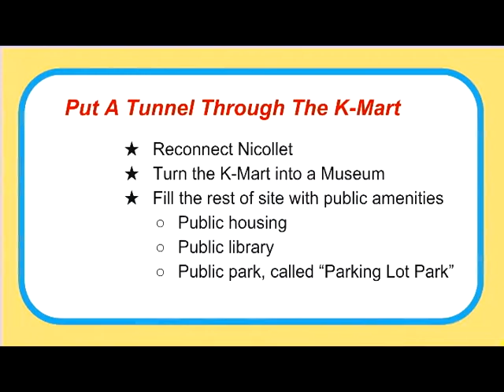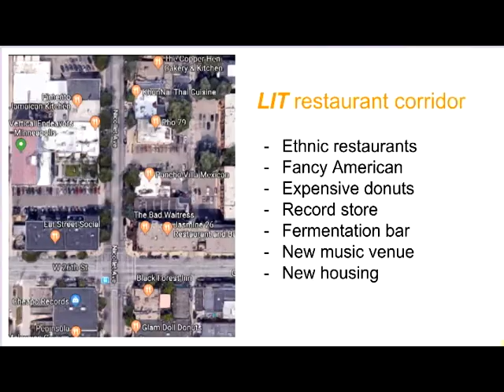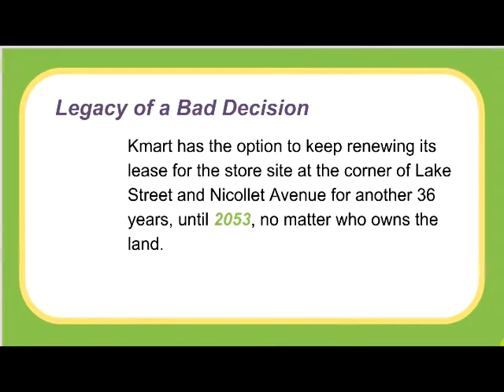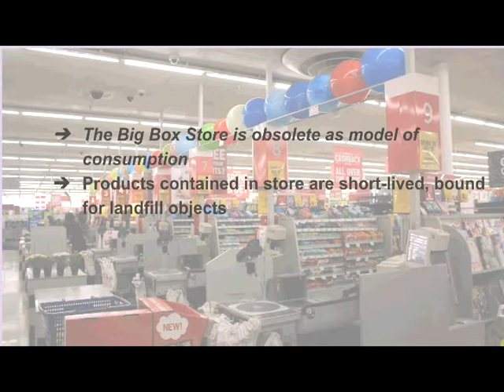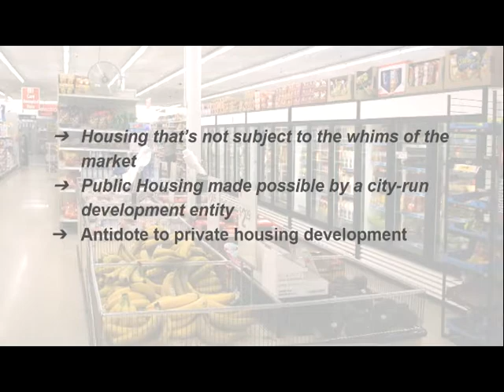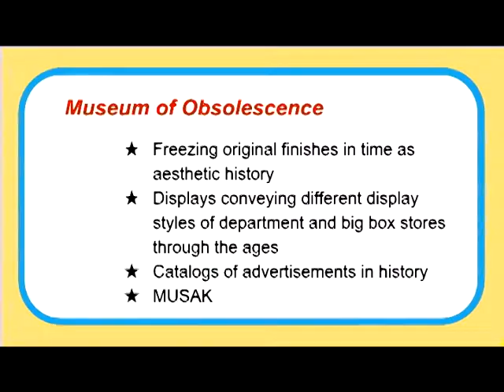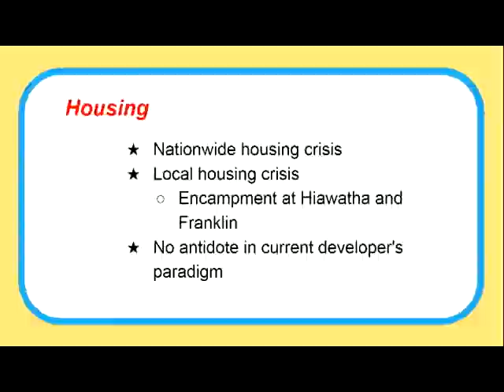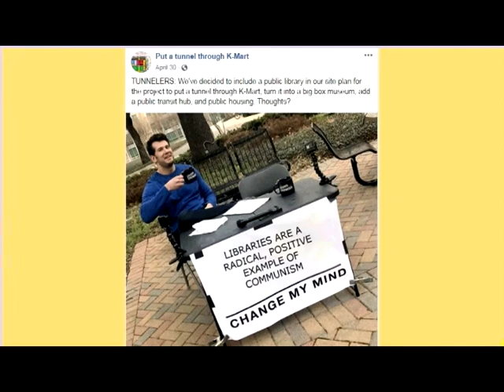Put A Tunnel Through Kmart: Moving beyond shame and embracing obsolescence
This presentation was prepared for the Politics and Aesthetics of Obsolescence conference at the University of Minnesota in fall 2018.

Presentation by Patrick Larkin, Mary Begley, and Meg Lundquist.